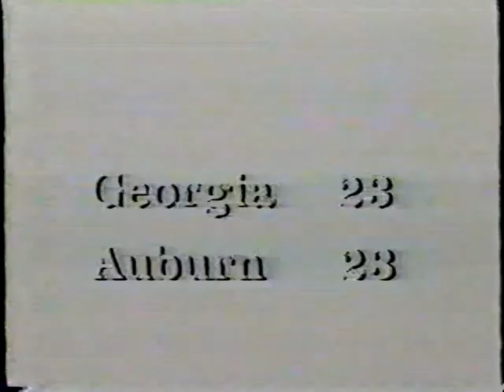1994 Tennessee vs Memphis St